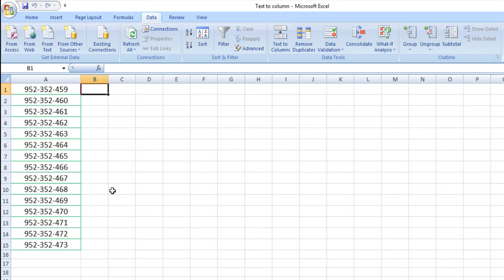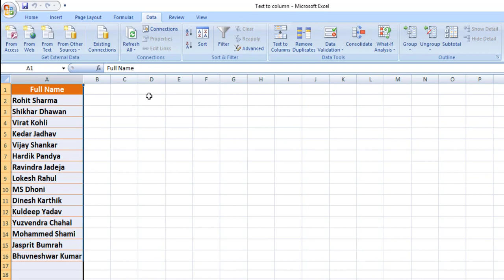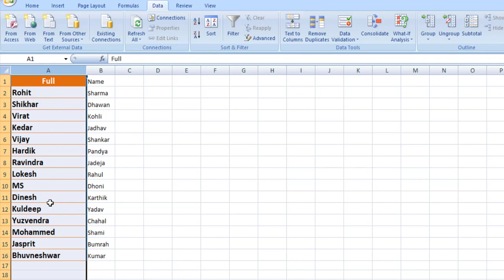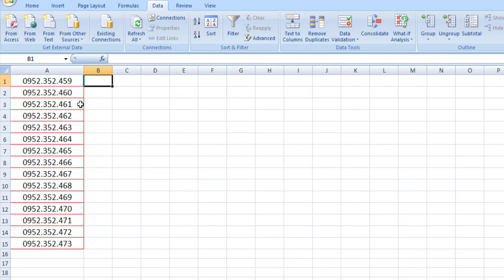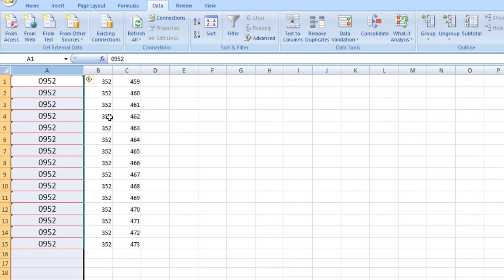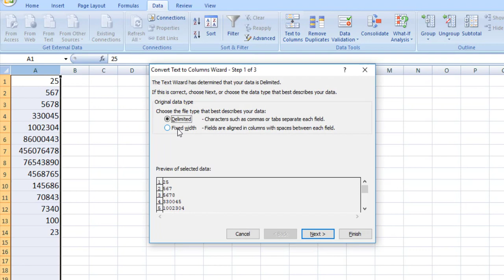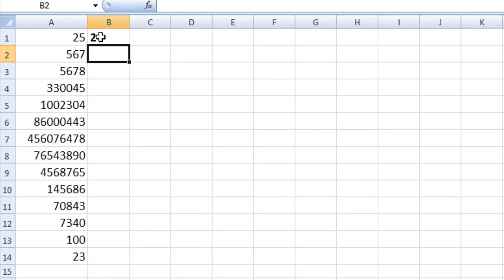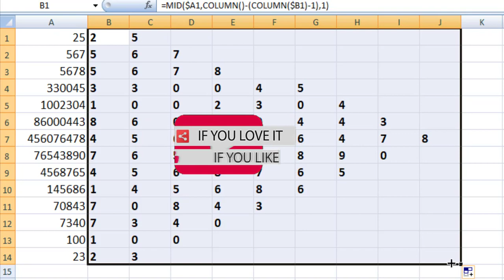MS Excel - Text to Columns | Convert text to columns in Excel | How does text to columns work?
To separate the contents of one Excel cell into separate columns, you can use the 'Convert Text to Columns Wizard'. For example, when you want to separate a list of full names into last and first names. ... On the Data tab, in the Data Tools group, click Text to
Columns.

Shortcut of Text to Column is ALT-A-E

How does text to columns work in Excel?
How do I split text into columns in Excel?
How do I separate data in a column in Excel?
How do I convert text to columns in Excel?
Text to Columns in Excel - Easy Excel Tutorial
How to Use Text-to-Columns in Excel
Split text into different columns with the Convert Text to Columns
Using Text to Columns to Separate Data in a Single Column
7 Amazing Things Excel Text to Columns Can Do For You
excel text to columns formula
"=MID($A1,COLUMN()-(COLUMN($B1)-1),1)"

Microsoft Excel or MS Excel Beginner, Watch this video and learn Ms Excel Tutorial in Bangla.

Text To Column in Excel

If you are really enthusiastic and willing to save your money & time then we recommend you to watch our tutorials

excel macro tutorial visual basic excel basic excel tutorial ms excel tutorial bangla ms excel bangla tutorial teach yourself vba learn microsoft excel vba excel learn excel vba learn excel
tutorial excel 2007excel formulas tutorialmicrosoft excel macrosexcel 2010 tutorialadvanced excel course
learn vba for excelএক্সেল শিখুন শহজে  ১০ টি ভিডিও দেখে এক্সপার্ট হোন এম এস এক্সেল কোর্স
microsoft excel bangla  excel tutorialvisual basic in excel
tutorial on excel excel programming tutorial
excel tutorial bangla ms excel tutorial bangla
vba onlinemicrosoft excel 2010 tutorial microsoft excel vba
excel 2007 tutorial pdfvba tutorial for beginners
how to learn ms excel 2007এক্সেল শিখুন শহজে  ১০ টি ভিডিও দেখে এক্সপার্ট হোন এম এস এক্সেল কোর্স
ms excel banglaexcel formulas pdf in hindi macros in excel tutorialhow to use vba in excelexcel 2003 tutorial
microsoft office word 2007 bangla tutorialexcel basic tutorial
basic excel exerciseslearn excel 2007vba excel 2010 tutorial pdf
excel vba programming for dummies pdf how to use microsoft excel 2007excel formulas pdf with example 2013 download free
microsoft office bangla tutorial
excel vba for beginners ms excel excel guide pdf micro soft excel formulas tutorial microsoft excel 2013 tutorial pdf download vba tutorial excel 2010 excel formulas with examples pdf free download
vba programming tutorial excel vba commands
easy excel tutorial excel exercises pdfএক্সেল শিখুন শহজে  ১০ টি ভিডিও দেখে এক্সপার্ট হোন এম এস এক্সেল কোর্স
basics of ms excel
excel vba basics
bangla computer tips
visual basic tutorial excel
home and learn excel
tutorial vba excel
learn ms excel 2007
excel vba tutorial for beginners microsoft excel formulas list
ms office bangla tutorialms excel 2007 formulas with example sms excel 2013 tutorial ms office tutorial
excel training tutorialmicrosoft access tutorial in bangla

How to use filter?, filter in excel, excel filter in bangla, Filter options in excel, Data tab filter, filter data in excel, how to filter data in excel, excel filter data